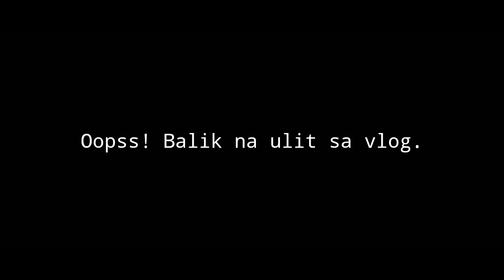BAGONG UPDATES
Kung sakaling meroon kayo ipapadala
 Address ▶ 106 Purok Bagong Pag-asa, Brgy. Ibabang Dupay, Red -V Lucena City